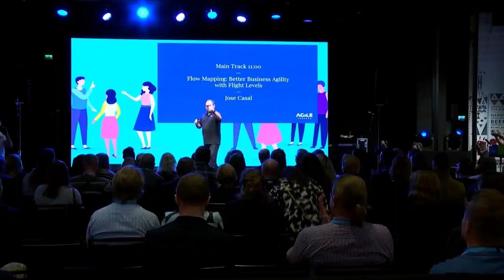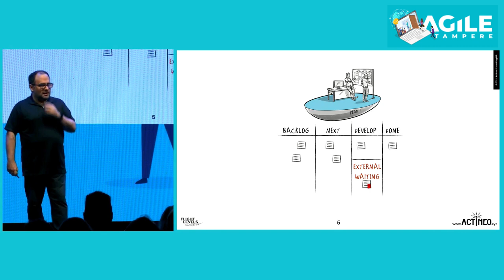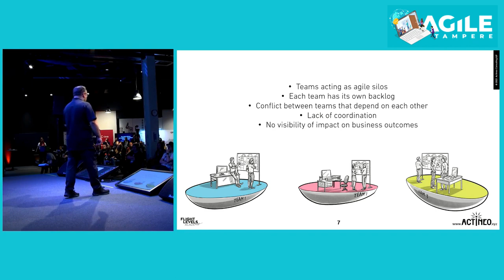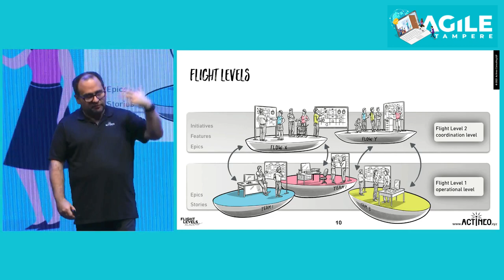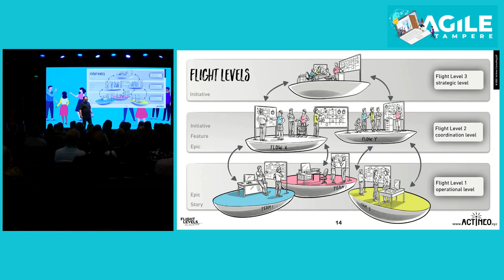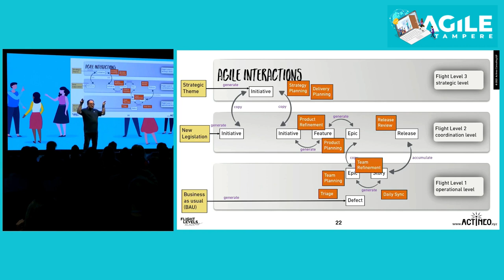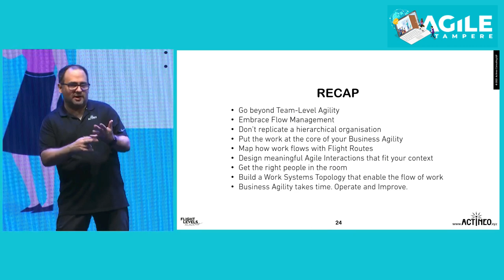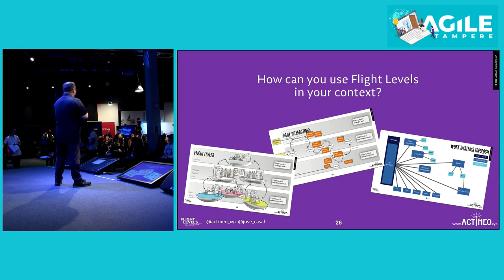Jose Casal - Flow Mapping: Better Business Agility with Flight Levels - Agile Tampere 2022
Flow Mapping: Better Business Agility with Flight Levels

Organisations know that achieving better Business Agility is key for their long-term survival. However, most Agile Transformations fail to deliver their expected outcomes. Many lose momentum and are cancelled before they can be completed.So, why do we fail so often?Business Agility requires a fundamental change of mindset; moving from Resource thinking to Flow thinking.This change is hard and scary. So, instead, many companies focus on team-level agility and hope that is enough. Unfortunately, this rarely works.In this talk, Jose will explore how you can achieve better business agility by focusing on the Flow of work with Flight Levels.

Jose Casal
Business Agility Consultant & trainer.

Profile Jose Casal is a business agility consultant & trainer with extensive experience. He is dedicated to helping organisations and individuals embrace modern management concepts including Flow Thinking, Kanban, Flight Levels & Scrum. Strongly motivated towards continuous learning and research, he is able to help organisations achieve better Agility.